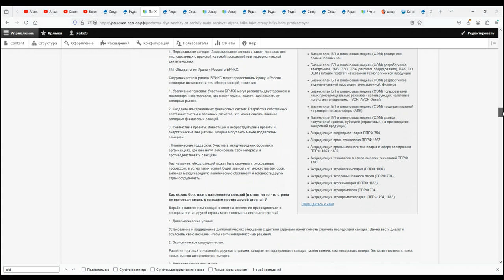Защитить местного производителя с высокой себестоимостью от дешевого импортного аналога (протекция)